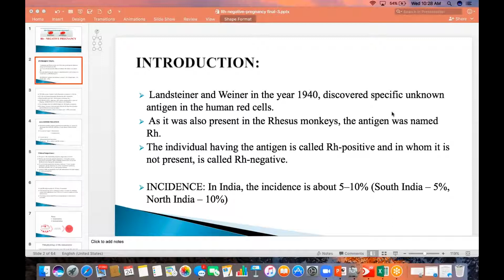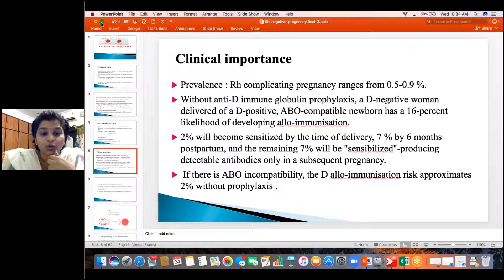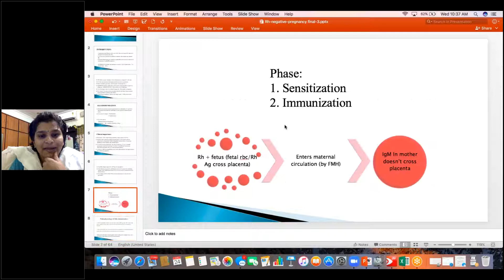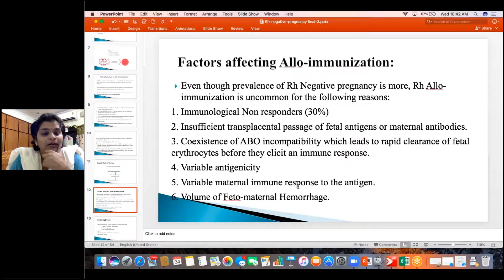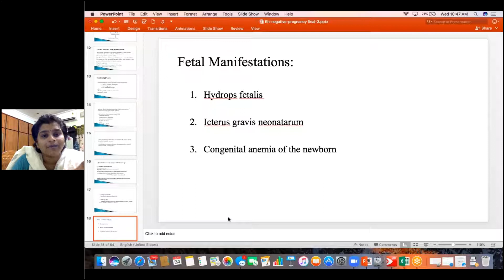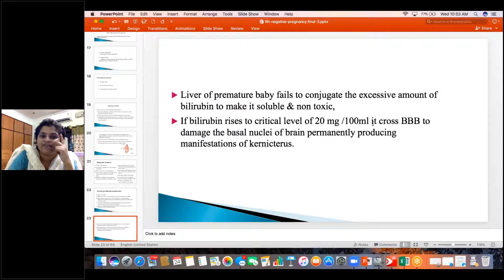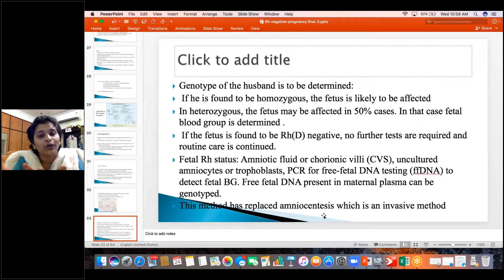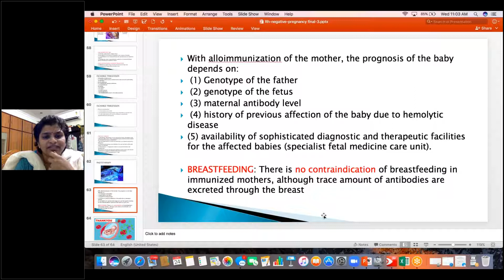A Class on "Rh Negative Pregnancy" by Dr Anjani,Professor,OBGY,ASRAM